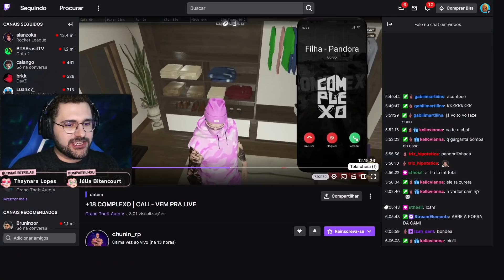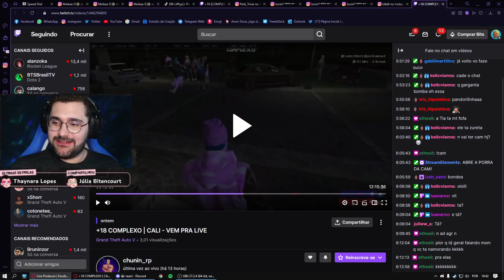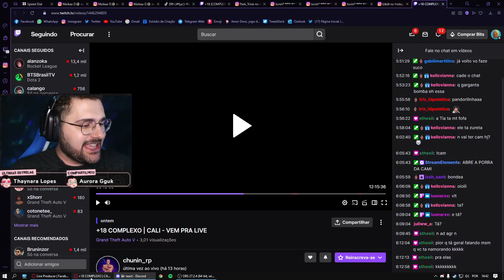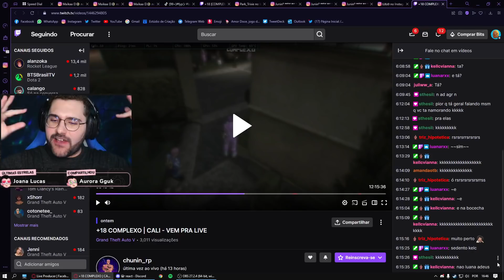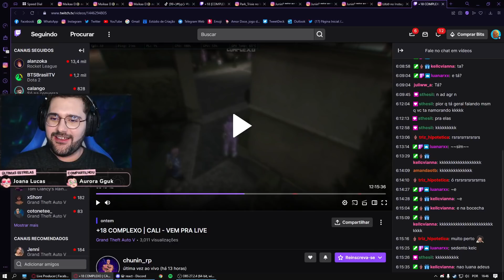Batata surta vendo ex Chunin conversando com Pandora sobre nova namorada 🤬 Park Tiffany GTA RP